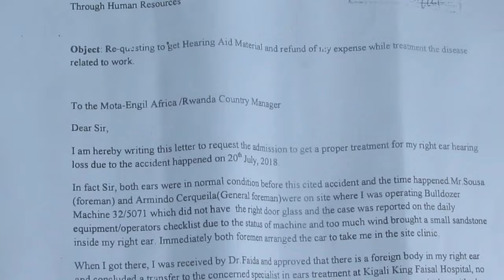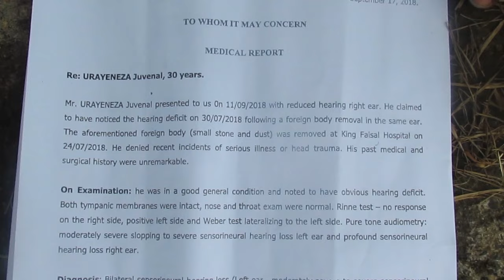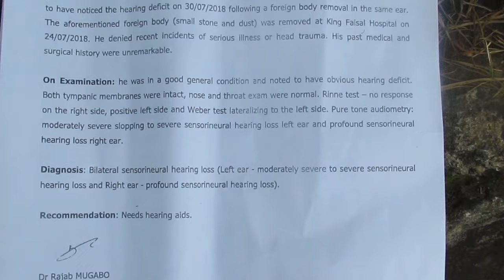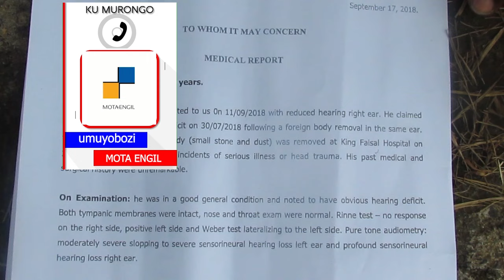Gatsibo abitwaje inyenda y'inzego z'umutekano bateye abaturage